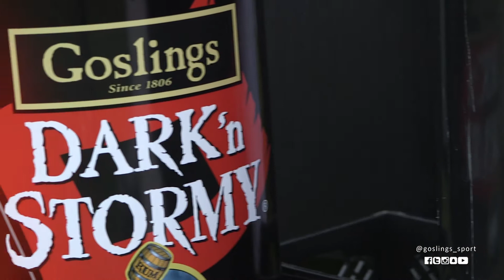Goslings Sport: 2018 Newport to Bermuda Race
Here's a look back at the start of the Newport to Bermuda Race at Castle Hill Inn. Congratulations to the winners, Rambler 88!
Goslings Sport is the social sports you never stop playing or watching. A unique blend of worldwide sports that fit perfectly with the Goslings Rum worldwide brand.